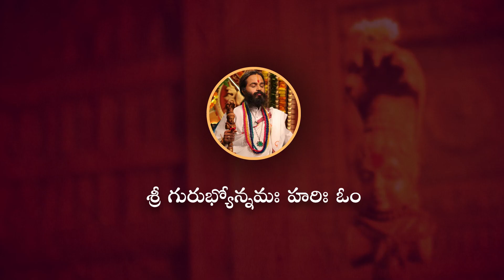సంపూర్ణారోగ్యం కోసం ఈరోజు ఏ మంత్రాన్ని జపించాలి ? | Omkaram Devishree Guruji